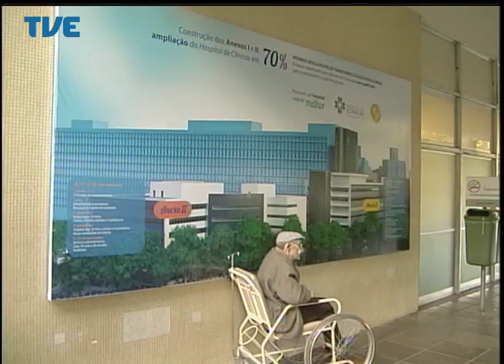Jornal da TVE - Segunda Edição - 16/05/14 Bloco 1